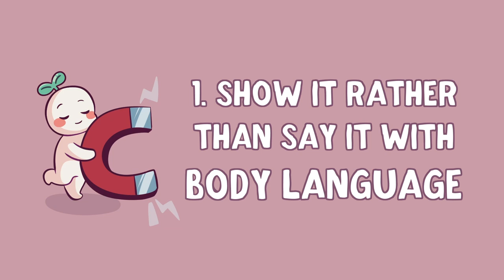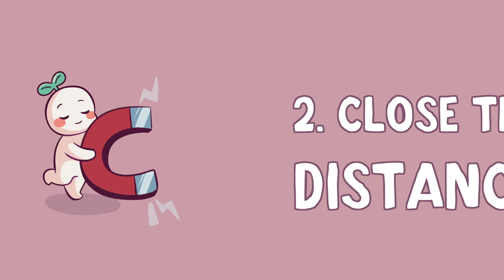6 Psychological Secrets of Attraction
Knowing whether or not someone is “into you” can be incredibly difficult if they don’t explicitly say it. In this video, we will be looking at some psychological secrets of attraction.

Did you know that they are many types of attraction? We made a video on that too

Writer: Sid Thompson
Script Editor: Denise Ding
Script Manager: Kelly Soong
VO:  Amanda Silvera
Animator: Chantal Van Rensburg
YouTube Manager: Cindy Cheong

References:
Someone’s Attracted To You. Mindbodygreen.
FarFromAverage. (2017, July 1).
Online Psychology Degree Guide. (2020, September 28). 10 Fascinating Facts About the Psychology of Attraction.
Science of People. (2021a). 3 Ways to Instantly Tell When Someone is Attracted to You.
attracted/
Science of People. (2021b). How to Be More Attractive: 15 Rules to Increase
Sundem, G. (2016, April 2). A Surprising Secret of Attraction. PsychologyToday.